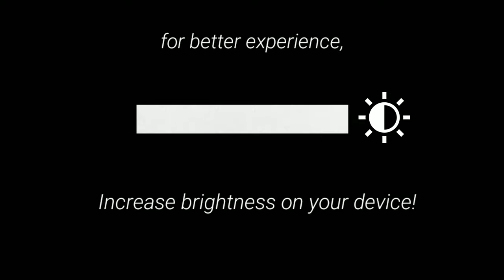I recreated Tom & Jerry into first ever ASCII Movie using Python! A Tribute film to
// I RECREATED TOM AND JERRY INTO FIRST EVER ASCII MOVIE USING PYTHON! | CODE SANTA

Hey!

I am Vishnu Thulasidoss. You can find videos related to programming, hacking, bug bounty, ctf, web and app development and various other technologies on my channel.  I will also discuss about business, marketing strategies, entrepreneurship, financial freedom, investing, how to make money online etcetera.

This is the first ever Tom & Jerry ASCII Movie ever made using Python! A Tribute to Tom & Jerry & @wbkids , @WarnerBrosPictures  which made our childhood awesome!

Software/Application I used:
- KineMaster Pro
- PicsArt

Music I used:
Track: Islabonita - An Jone

~ Related tags ~